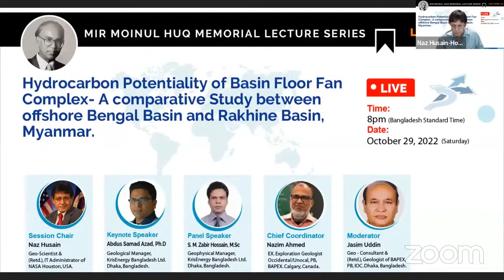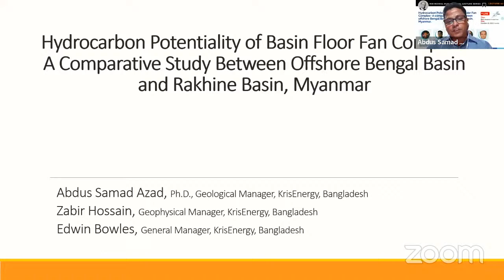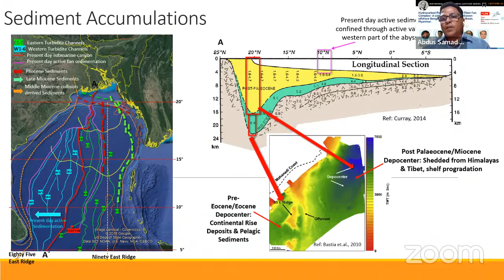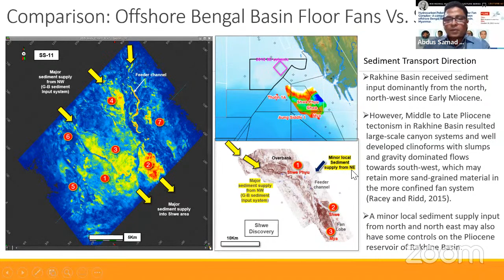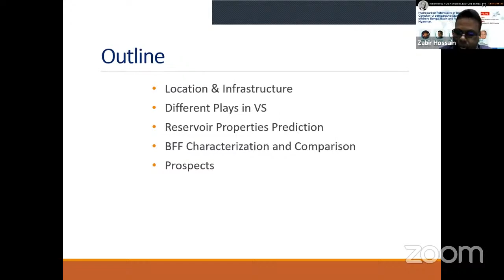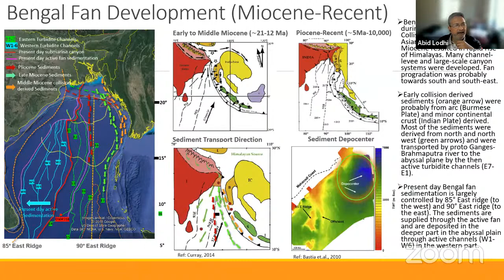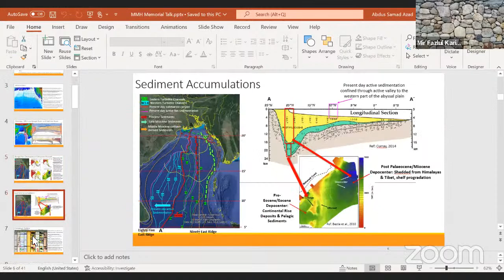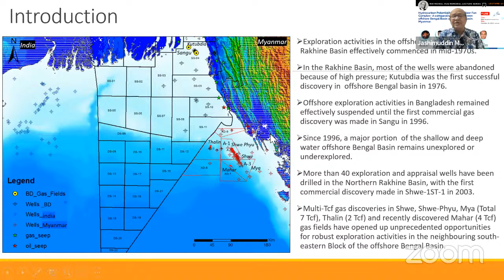Mir Moinul Huq Memorial Lecture - 17